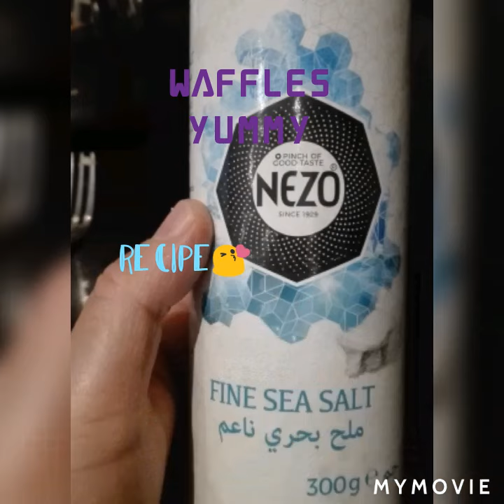# how to make waffles recipe😍😍😍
welcome to Health&Lifestyle COOKING AND TIP'S😘😘😘
24/7 sharing what I learned...
from our @health to @Wellness
don't forget guy's